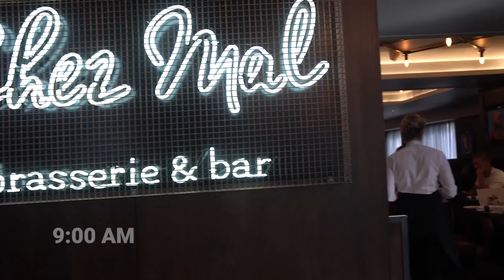GYMSHARK TEAM ASSEMBLE | ft. Lex, David, Censor & Uzoma | Back Workout | Zac Perna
Grow Your Social Media and Monetise Fitness Mentorship Program On Today's video we spend the day chilling in Birmingham, sneak in a leg workout and make some insane food puns haha Topping off the second day with a tour of Gymshark HQ and an epic gymshark team back workout with Lex Griffin, David Laid, Doug 'Censor' Martin and Uzoma Obilor This video is one of my favourites and i hope you guys enjoy it!
MUCH LOVE

Videographer -
 Hafiy 🤙🏻

About Zac Perna:

•24. Melbourne, Australia